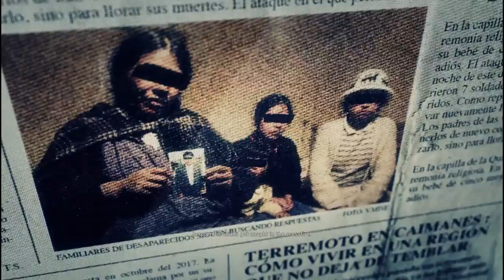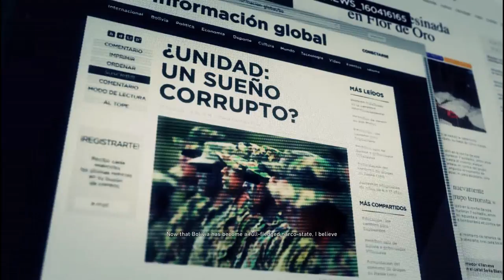GHOST RECON WILDLANDS PART 10